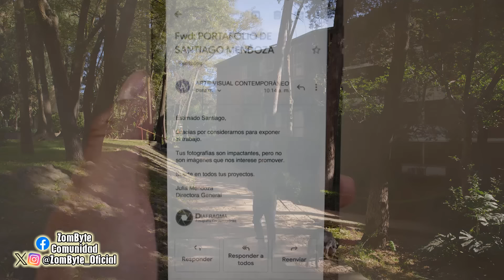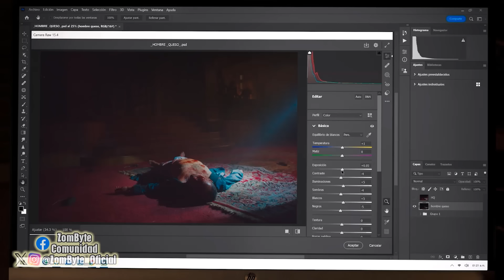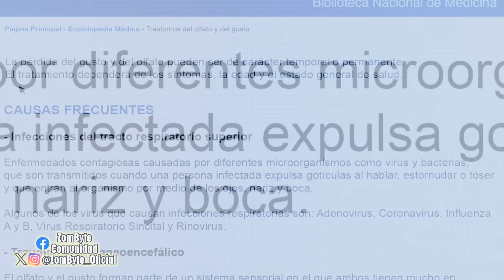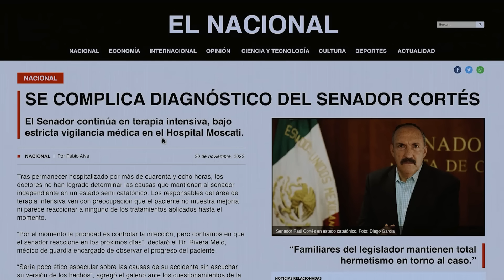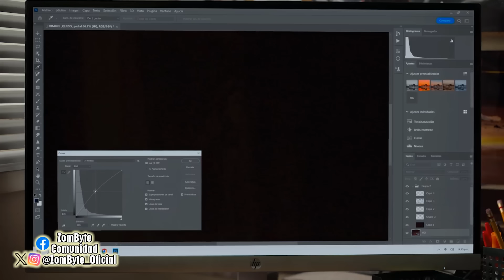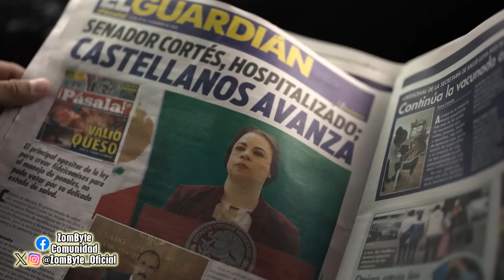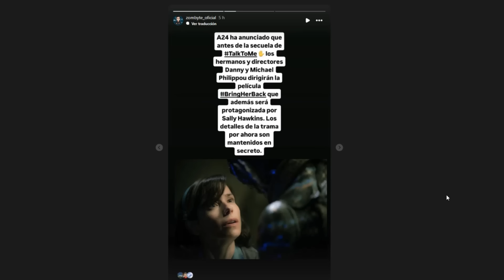Desaparecer Por Completo Resumen Y Explicacion (ZomByte)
En Desaparecer Por Completo, un fotógrafo que se dedica a tomar fotos de macabros sucesos, accidentes y crímenes se topa en el camino de la gente equivocada. Ambientada en México, esta historia incluye brujería y ocultismo, lo que lleva a Santiago el protagonista a caer preso de una maldición que le quita uno a uno sus 5 sentidos y que si se salvará o no, eso lo veremos en este resumen y explicacion.